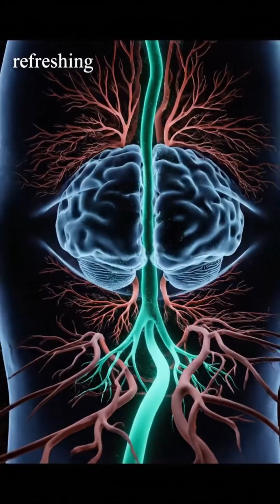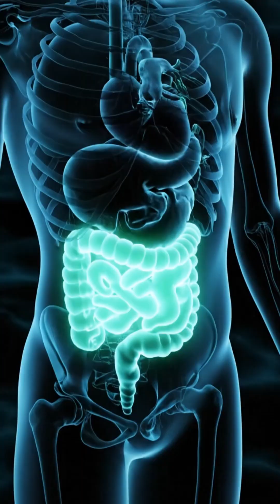The Journey of Mint Inside the Human Body